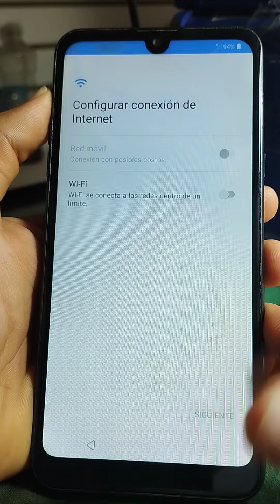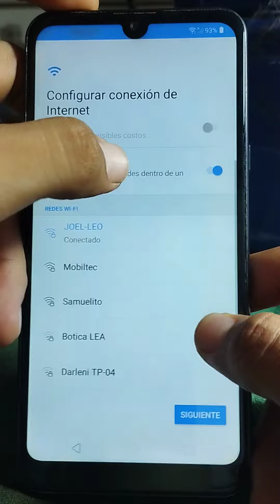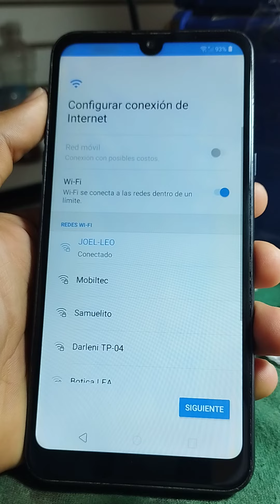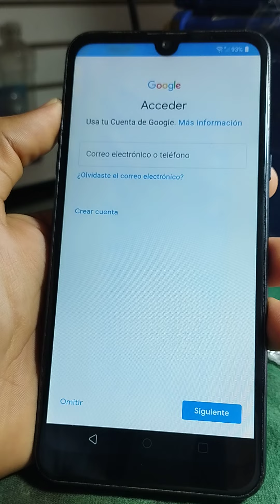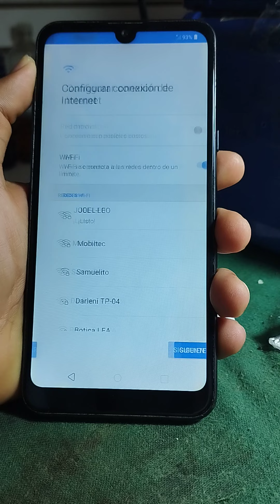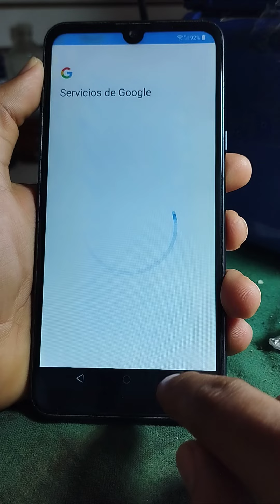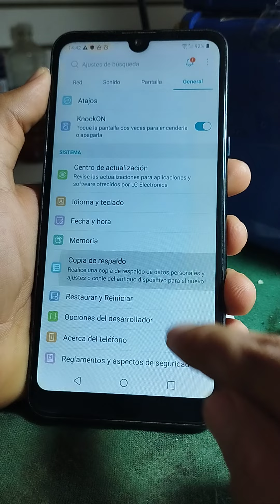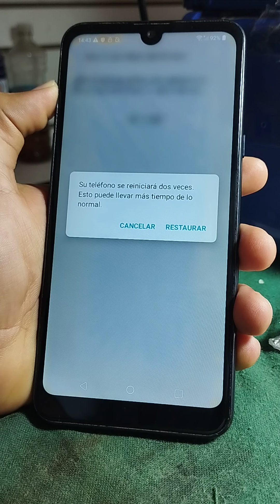📲 Como Quitar Cuenta Google LG K50 Android 10 RAPIDO.. 📱